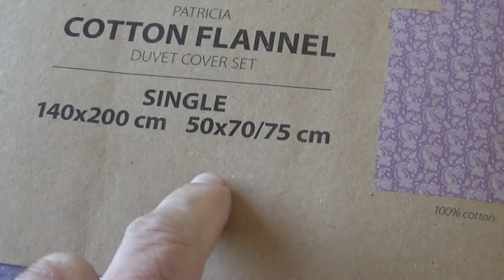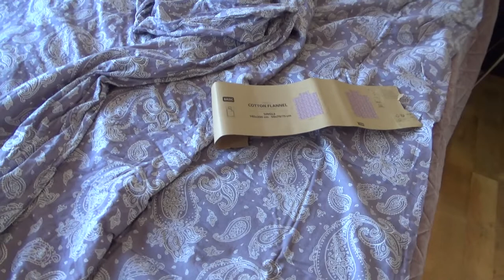JYSK Patricia Cotton Flannel Duvet Cover Set Single 120x200 cm 50x70/75 cm Unboxing and Test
Unboxing and test of JYSK Patricia Cotton Flannel Duvet Cover Set Single 120x200 cm 50x70/75 cm. After unboxing the set was tested and compared to double set.